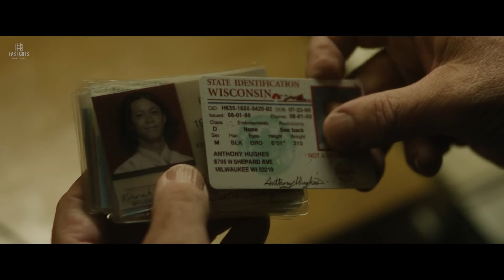What was the Real Motive of the Killer Jeffrey Dahmer? Secrets are Unraveling..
The main intention of our Channel is to provide a clear and short explanation in a clean and funny way with our own style that entertains everyone.
We are a group of movie lovers and enthusiasts  who explains English as well as other languages movies for you

Our Production Process For a single video takes enormous effort
- Movie Selection: Selecting a movie according to the viewer's interests is a challenging task
- Scriptwriting: We have a group of scriptwriters who makes the script for explaining these movies. This is the most time-consuming task
- Voice over - Making a voice-over with the correct tone and modulation also is a challenging job
- We also have a group of editors who make the explanation video using the voiceover clip and relevant footage from the original movie.
- Final review: Once again we review the content before publishing and do necessary corrections if required

1. The videos have no negative impact on the original works.
2. The videos we make are used for entertaining and teaching purposes.
3. The videos are transformative in nature.
4. We use only the audio component and tiny pieces of video footage, only if it's necessary.